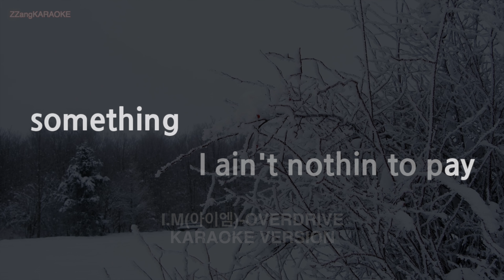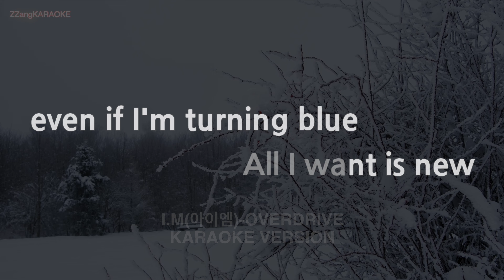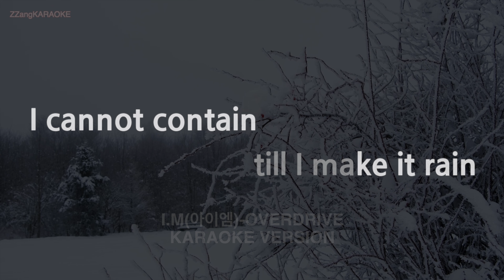[짱가라오케/노래방] I.M(아이엠)-OVERDRIVE (MR/Instrumental) [ZZang KARAOKE]